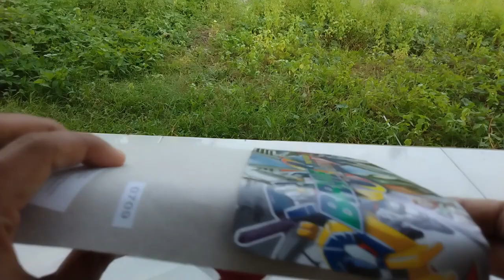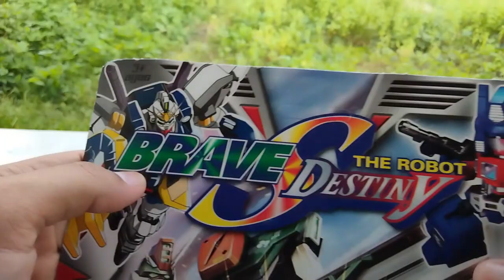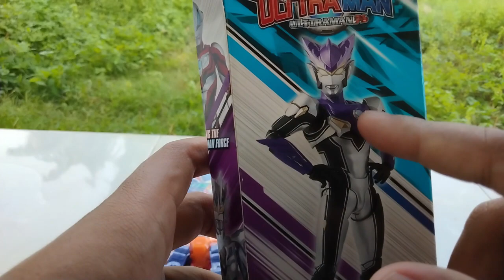Unboxing robot Optimus prime & Ultraman, Ultraman ginga, ultraman zero, ultraman dyna, ultraman 7,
terimakasih sudah support akun ini.